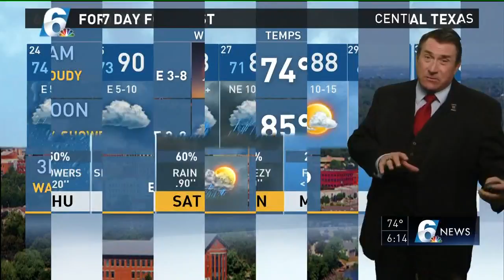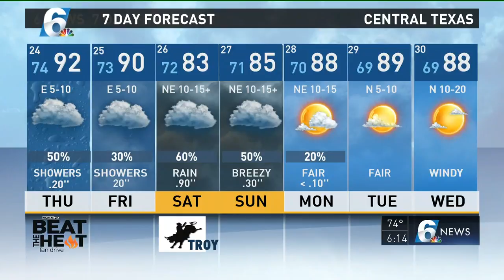Andy's 6 p.m. forecast